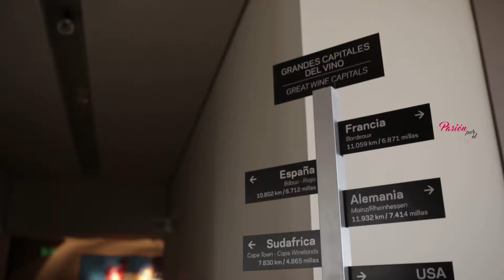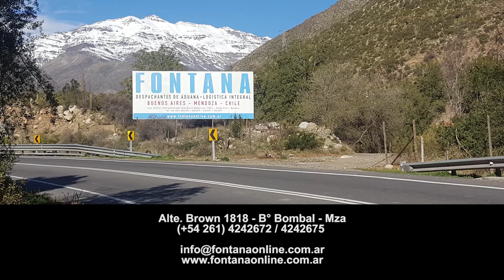Eliana Bórmida - PASIÓN POR EL VINO (Temporada 02, Programa 09, Bloque 3)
La arquitecta Eliana Bórmida es una de las principales referentes de la arquitectura de Bodegas. Con su estudio Bórmida & Yanzón diseñó importantes establecimientos vitivinícolas que conquistaron múltiples premios y reconocimientos internacionales. Estuvimos con ella en una de sus realizaciones paradigmáticas: la Bodega Salentein, en Valle de Uco.